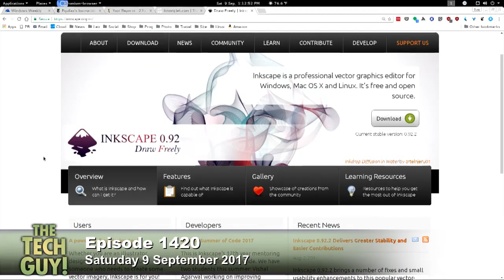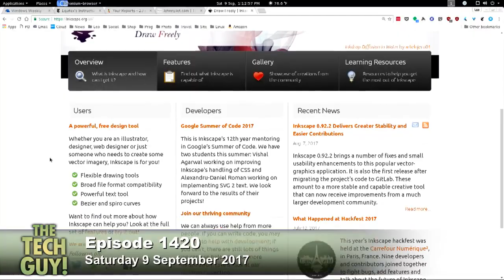Vector Art Programs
Pamela is looking for a replacement for Adobe Streamline to take pictures of line drawings and edit them in the computer.